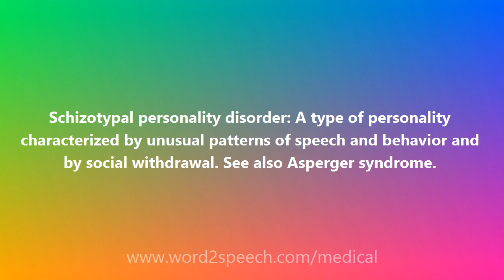Schizotypal personality disorder - Medical Definition and Pronunciation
Title: Schizotypal personality disorder

Schizotypal personality disorder: A type of personality characterized by unusual patterns of speech and behavior and by social withdrawal. See also Asperger syndrome.